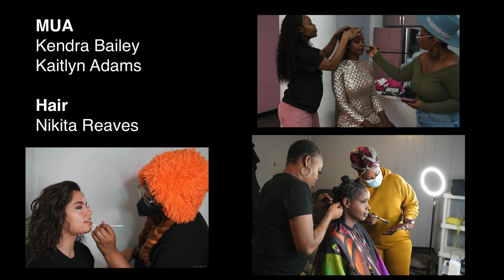Official Slayin Music Video - A Lady Named Pearl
A Lady Named Pearl is the founder of A Lady Named Pearl Leadership Academy where its mission is to shape the confidence of its customers through modeling, leadership and entrepreneurship training.

Executive Producer/Editor: A Lady Named Pearl
Executive Producer: Gorilla Pimpin
Director/Choreographer: Kimberly Gee
Choreographer: Trina Parks
Videographer/Editor: Mister Overstreet
Videographer: Adrian Clarkson
Videographer: B.i.Z
Videographer: Maurice Evans
Photographer/Videographer: Todd Barron
Photographer: Tyrus Davis
Music Producer: Jaylien
Music Engineer: Kito Abashi
Fashion Designer: Khaos Atlanta
Stylist: Nandi Vanka
MUA: Kendra Bailey
MUA: Kaitlyn Adams
Hair: Nikita Reaves
Model/Asst: Ciara Sutton
Model/Asst: Sunjori Chambers
Model/Asst: Jacquelyn Johnson
Model: Latwanya White
Model: Ariona  Turner
Model: Danajah Cook
Model: Hannah Dennis
Model: Chloe Ashford
Model: Kaitlynn Tant
Model: Africa Hill
Model: Lyrica Pressley
Model: Christopher Hill
Model: Raphael Grand’Pierre
Dancer: Taylin Morris
Dancer: Tarif Williams
Dancer: China Ross
Dancer: Saqualla Allen
Dancer: Veronda Johnson
Dancer: Krystal Fowler
Dancer: Janisse Flowers
Dancer: Tara Chacko
Dancer: Stephanie Kirksey
Dancer: Adrienne Wilson
Dancer: Danielle Davis
Dancer: Natalie Irvine
Dancer: Sheila Ware